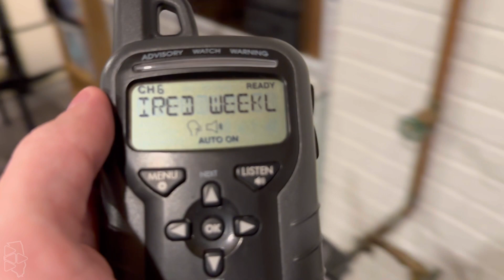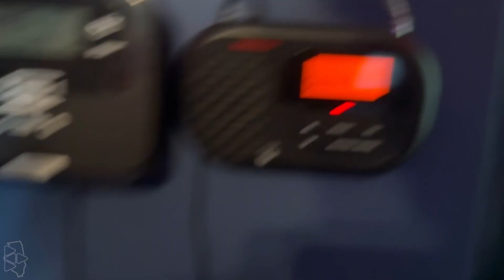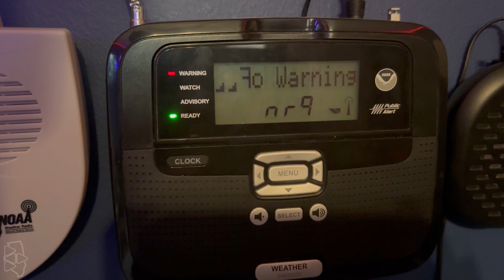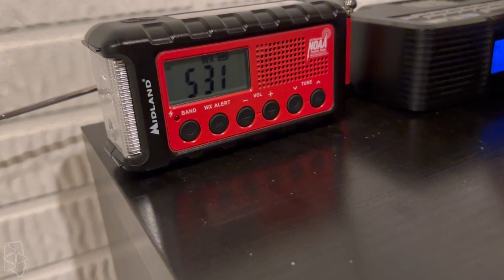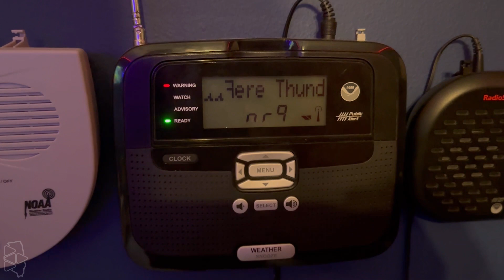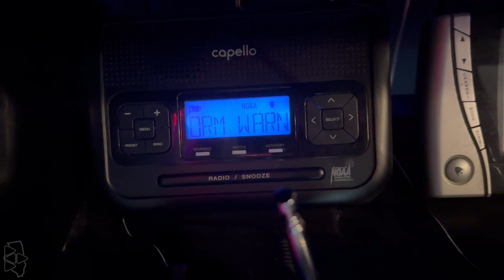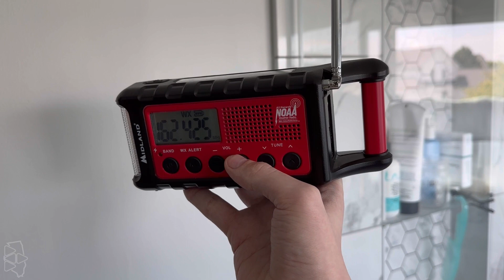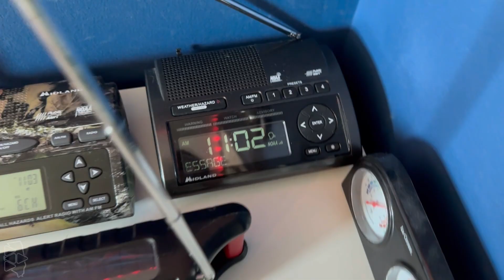Alerts from IL EAS Expo 2023 | NOAA Weather Radio & FM (7/5-6/23)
CHAPTERS:
0:00 - Intro
0:09 - ILX Required Weekly Test Angle 1
1:19 - ILX Required Weekly Test Angle 2
2:35 - ILX Severe Thunderstorm Warning on WXJ75 & WXJ71
3:41 - ILX Severe Thunderstorm Warning on WXJ75, WXJ71, & KZZ65
5:01 - LOT Severe Thunderstorm Warning on WXK24
6:26 - ILX Severe Thunderstorm Warning on WXJ75
7:32 - ILX Severe Thunderstorm Warning on WXJ76 & WILL-FM
9:44 - LOT Severe Thunderstorm Warning on WXK24
10:50 - LOT Severe Thunderstorm Warning on WXK24
12:09 - LOT Severe Thunderstorm Warning on WXK24
13:53 - DVN Required Weekly Test on WXL22
15:18 - LOT Required Weekly Test on WXK24

These are the EAS activations from the 2023 Illinois EAS Expo - hosted in Bloomington, IL! I met up with @AJ-Palermo, @ChaosMOX and @CH4NNY420 for a few Severe Thunderstorm Warnings and Required Weekly Tests. Enjoy!